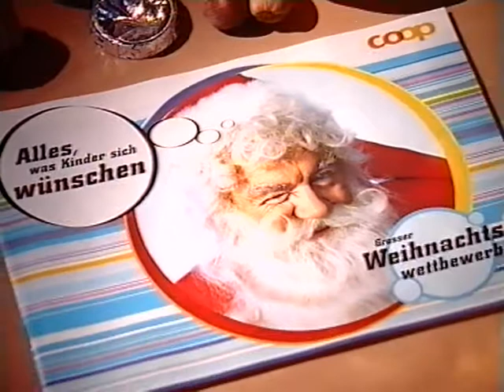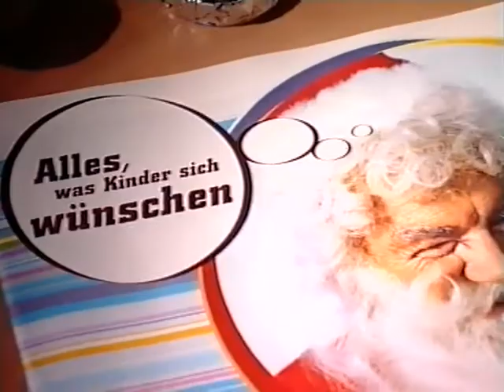Coop Mittwochstudio, Folge 1161 vom 21. November 2001